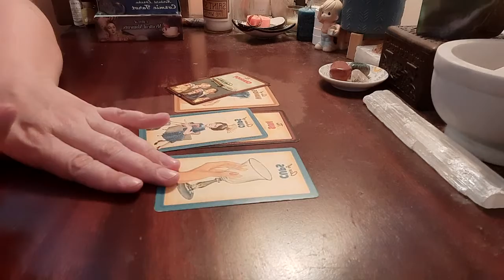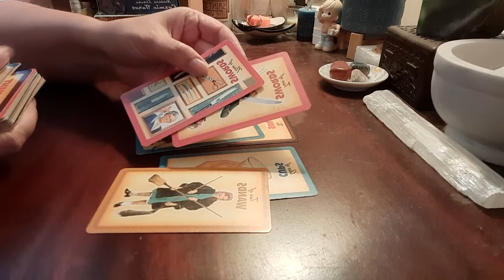GEMINI - WEEKEND - July 15-17